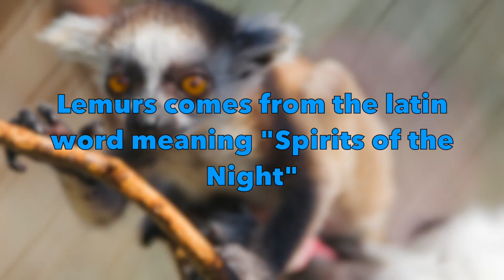Facts Under A Minute About Ring Tail Lemurs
Hey everyone! Here is a fun video about lemurs. Lemurs are amazing animals. They are often known as "the ghost of the forest".